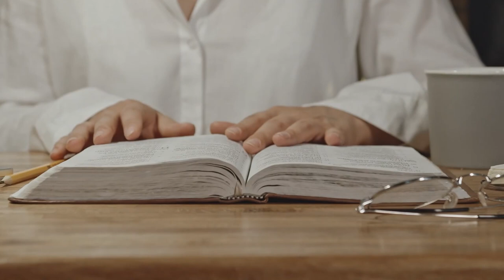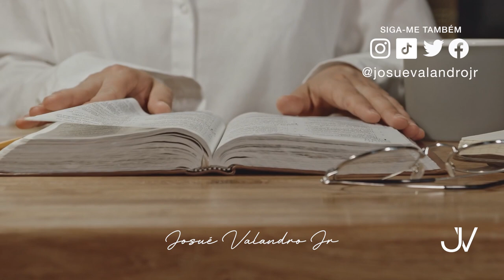POR QUE E COMO LER A BÍBLIA | Josué Valandro Jr.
POR QUE E COMO LER A BÍBLIA

josué pr josue pastor josue